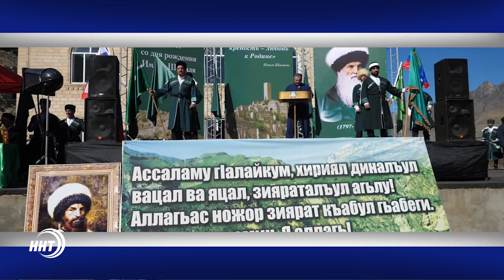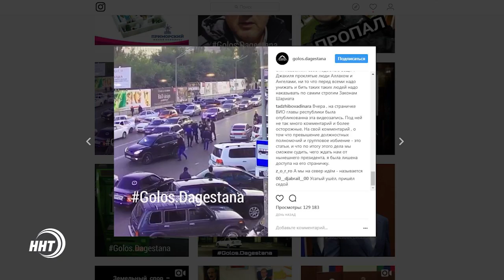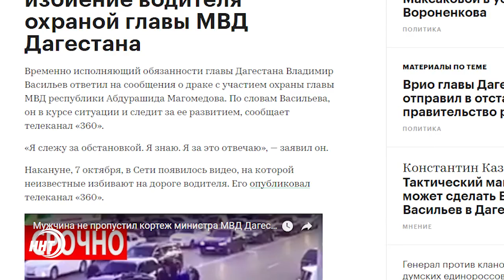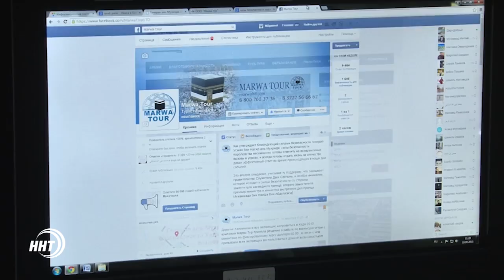Новости Дагестан за 09.10.2017